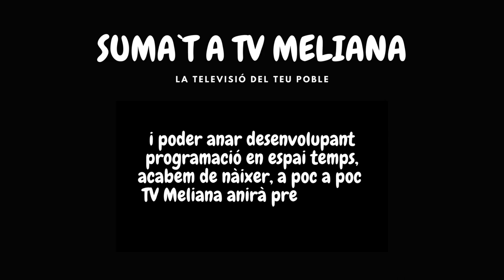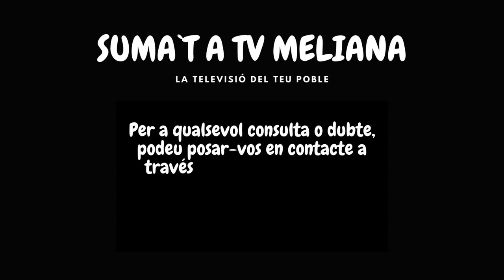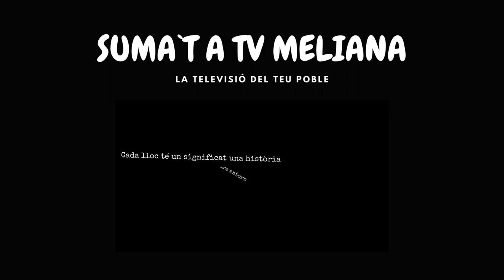Comunicat de TV Meliana: Compromís Ferm amb el Poble i la gent de Meliana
Volgudes i benvolguts conciutadans de Meliana,

Estem emocionats de compartir amb vostés els avanços significatius que TV Meliana ha aconseguit en la construcció de connexions sòlides amb la nostra vibrant comunitat. En el nostre compromís constant de ser un espai que reflectisca la riquesa cultural i esportiva de Meliana, hem aconseguit fites importants gràcies a les valuoses col·laboracions establides fins a la data.

Ens enorgulleix anunciar les nostres col·laboracions amb l'Ajuntament de Meliana, com amb destacats Clubs Esportius, com TRT Meliana, Pilota Valenciana i Futbol, marcant l'inici d'una emocionant trajectòria en l'àmbit esportiu local. Però el nostre compromís no es limita a l'esport; també treballem de prop amb associacions i col·lectius clau a Meliana, com a Càncer Meliana, Amics de la Música Meliana i la Cooperativa Elèctrica Meliana. A més, hem ampliat la nostra presència en l'àmbit cultural en col·laborar amb l'IMC.

Recentment, hem fet passos significatius en enviar una sol·licitud per a establir contacte amb el Regidor de Bous al Carrer, buscant l'oportunitat de brindar a les Penyes el seu espai en TV Meliana.

Però això és només el començament: encara ens esperen nombroses trobades amb col·lectius i associacions, com el Club de Senderisme, Peña Ciclista Meliana, Club de Ajedrez Meliana, Falles entre altres.

Volem convidar a cadascun de vostés a sumar-se a TV Meliana, la Televisió del teu Poble. Ací trobaràs una programació diversa i enriquidora que reflecteix l'autenticitat i vitalitat de Meliana. Aquest és un espai per a tots, on cada veu i cada història importa.

Us esperem a totes i a tots en TV Meliana.

Suma't a la nostra comunitat televisiva i sé part de l'experiència!

Agraïm la vostra difusió per a arribar a la major quantitat de gent de Meliana possible, us ho agraïm de tot cor TV Meliana

Des de Meliana, amb Meliana i per a Meliana

Comunicado de TV Meliana: Compromiso Firme con el Pueblo y la gente de Meliana

Queridas y queridos conciudadanos de Meliana,

Estamos emocionados de compartir con ustedes los avances significativos que TV Meliana ha conseguido en la construcción de conexiones sólidas con nuestra vibrante comunidad. En nuestro compromiso constante de ser un espacio que refleje la riqueza cultural y deportiva de Meliana, hemos conseguido hitos importantes gracias a las valiosas colaboraciones establecidas hasta la fecha.

Nos enorgullece anunciar nuestras colaboraciones con el Ayuntamiento de Meliana, como con destacados Clubes Deportivos, como TRT Meliana, Pelota Valenciana y Fútbol, marcando el inicio de una emocionante trayectoria en el ámbito deportivo local. Pero nuestro compromiso no se limita al deporte; también trabajamos de cerca con asociaciones y colectivos clave en Meliana, como Cáncer Meliana, Amigos de la Música Meliana y la Cooperativa Eléctrica Meliana. Además, hemos ampliado nuestra presencia en el ámbito cultural al colaborar con el IMC.

Recientemente, hemos hecho pasos significativos al enviar una solicitud para establecer contacto con el Regidor de Bueyes en la Calle, buscando la oportunidad de brindar a las Peñas su espacio en TV Meliana.

Pero esto es solo el comienzo: todavía nos esperan numerosos encuentros con colectivos y asociaciones, como el Club de Senderismo, Peña Ciclista Meliana, Club de Ajedrez Meliana, Fallas entre otras.

Queremos invitar a cada uno de ustedes a sumarse en TV Meliana, la Televisión de tu Pueblo. Aquí encontrarás una programación diversa y enriquecedora que refleja la autenticidad y vitalidad de Meliana. Este es un espacio para todos, donde cada voz y cada historia importa.

Os esperamos a todas y a todos en TV Meliana.

Súmate en nuestra comunidad televisiva y sé parte de la experiencia!

Agradecemos vuestra difusión para llegar a la mayor cantidad de gente de Meliana posible, os lo agradecemos de todo corazón TV Meliana

Desde Meliana, con Meliana y para Meliana